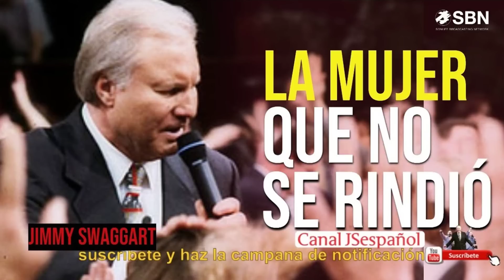Pastor Jimmy Swaggart Predicación 2022 - LA MUJER QUE NO SE RINDIÓ